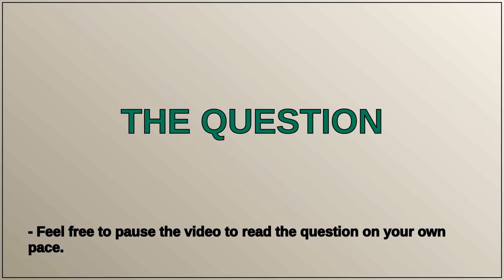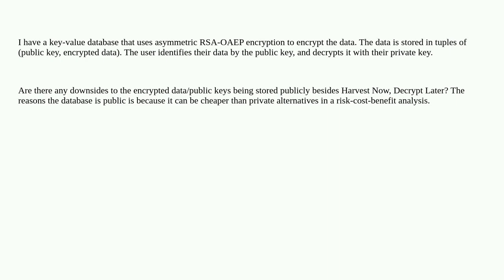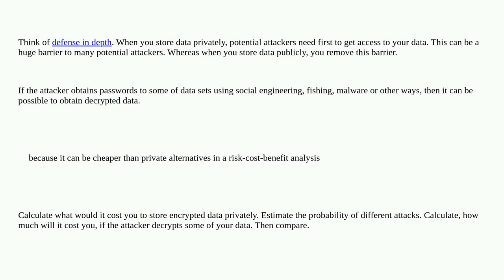Are there any downsides to publically available encrypted data?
A special thanks goes out to the community

  risk-analysis databases cryptography